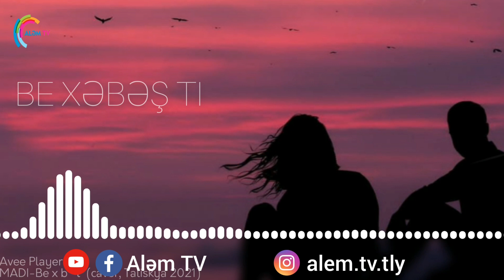Madi - Bexəbəş tı Talysh music-Tolışə mahne -Talış mahnısı